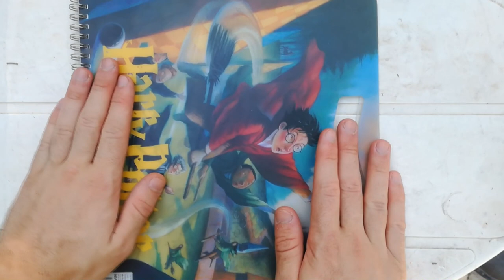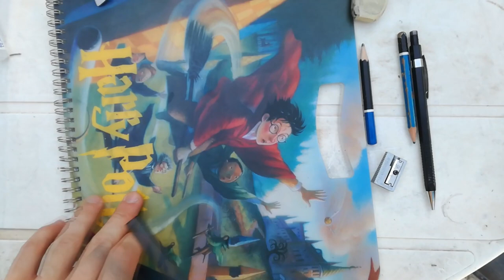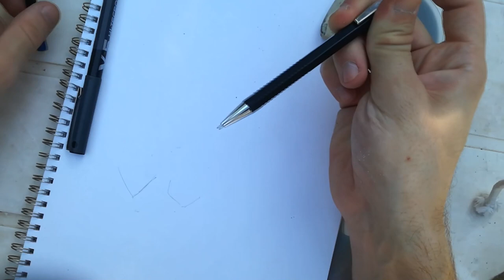✅CÓMO DIBUJAR a KAKASHI FÁCIL🍃con ESTILO PROPIO✍️HOW TO DRAW KAKASHI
Cómo dibujar a Kakashi hatake paso a paso con estos consejos de Inkhov, pero en tu propio estilo que es mejor, así mejorarás como artista! :)